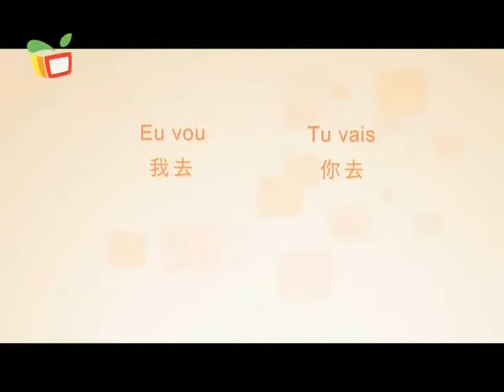反斗葡語 (9/10)